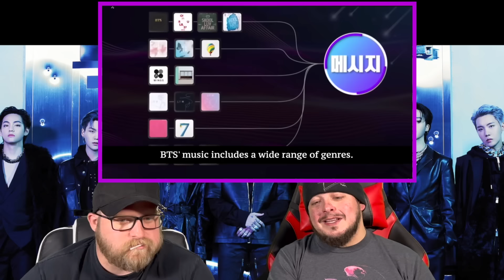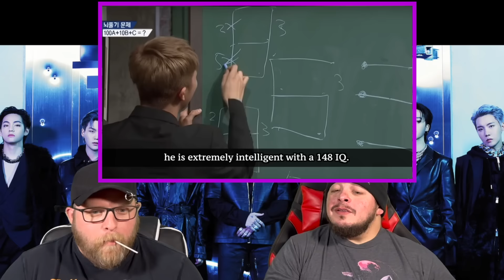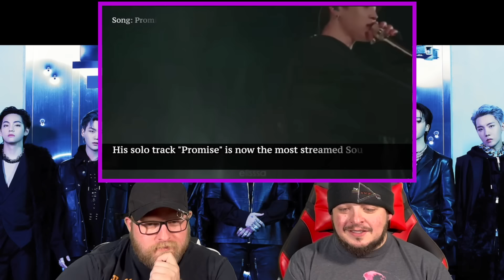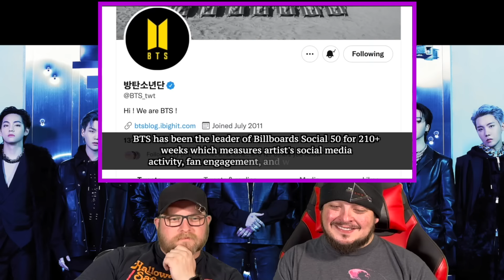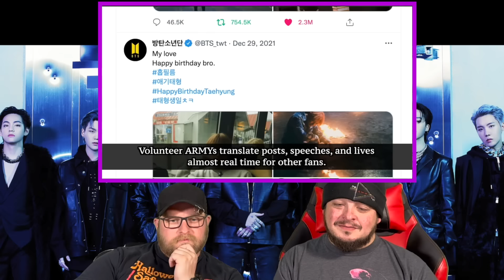A Guide to BTS Members: The Bangtan 7 Reaction